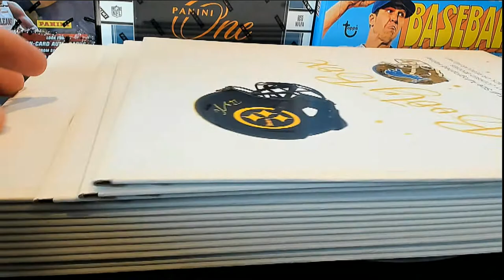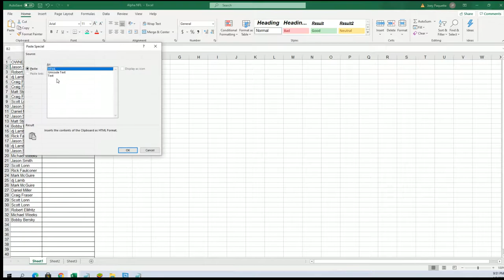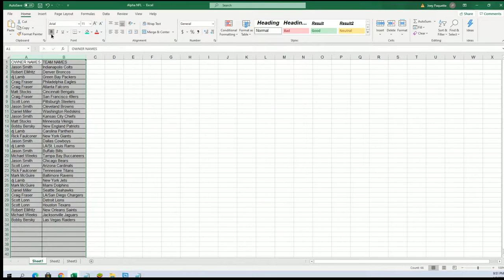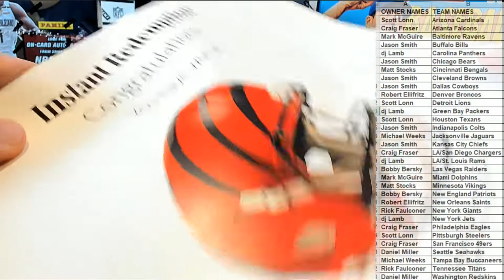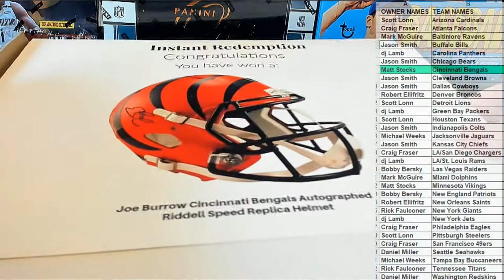2021 Booty Box Full Size FANATICS AUTHENTIC HELMET No Dud Zone ID 2021BBOXFSH136